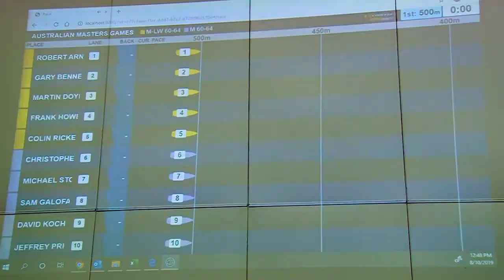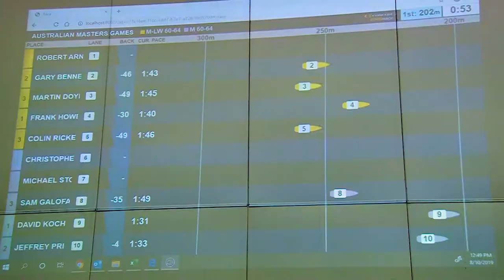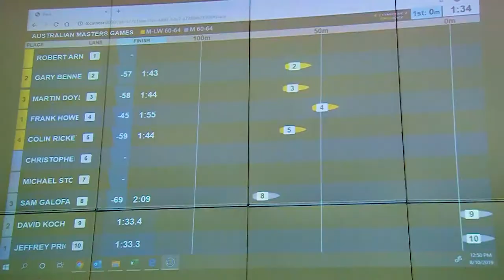Interviewing David Koch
Interviewing David Koch at the Adelaide Convention Centre With Rowing SA for the SA Sports Show on the 8th October 2019